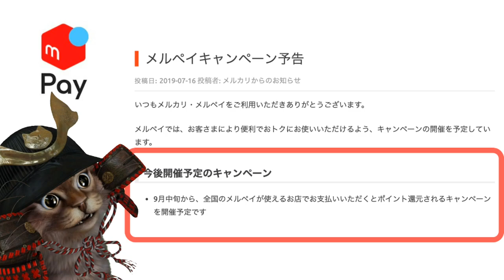メルペイ後払い上限額の基準は金銭的な判断ではなく、メルカリの利用実績がポイント！9月のキャンペーンのお知らせ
【PR】 参照資料

使用機材
マイク：Rode NT1A
キャプチャーボード：I-O DATA GV-USB3
オーディオインターフェース：YAMAHA AG03